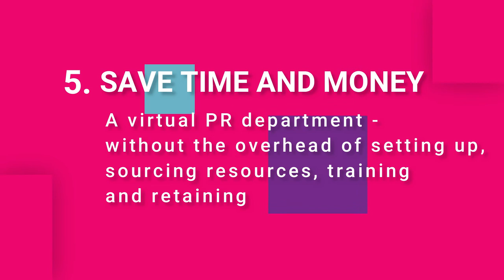5 Advantages Of Outsourcing Your PR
For a business, outsourcing is a means of staying ahead of the competition.

Here are 5 advantages of outsourcing PR jobs for your company.

"Who Tells the Best Story Always Wins"

We’re a public relation; marketing and political action outfit that works for governments, political parties and corporations throughout the Caribbean in developing and executing awareness programmes, campaign strategies, brand stories and related activities.

Let's Chat!